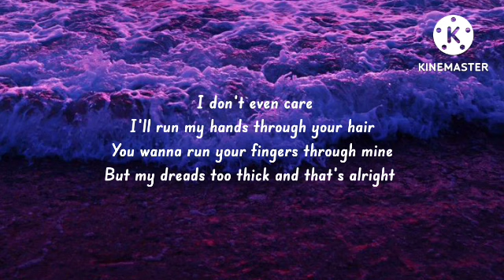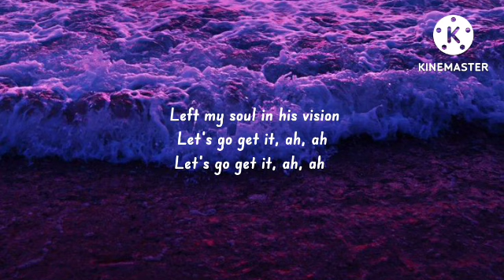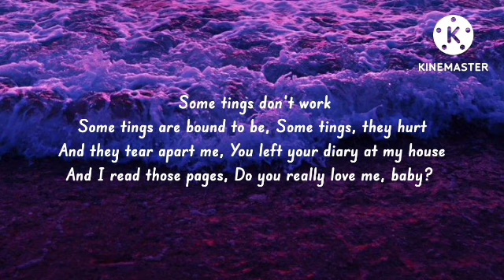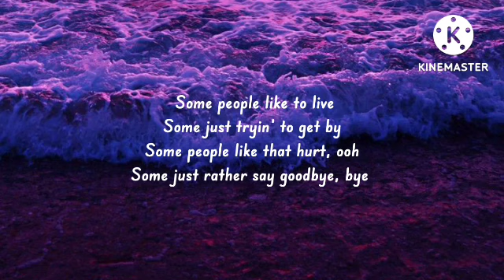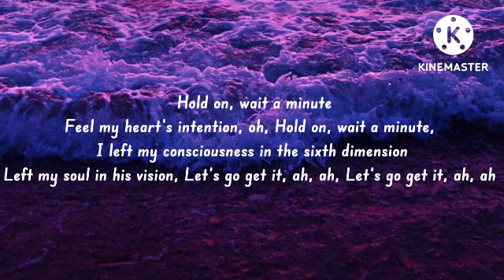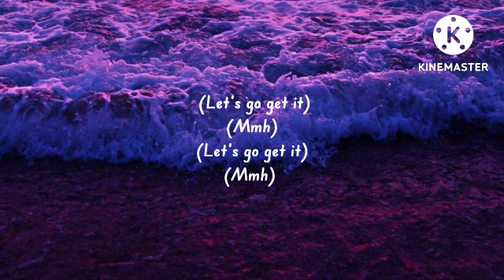Willow Smith - Wait a Minute! (Lyrics)